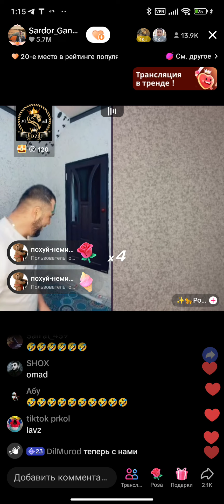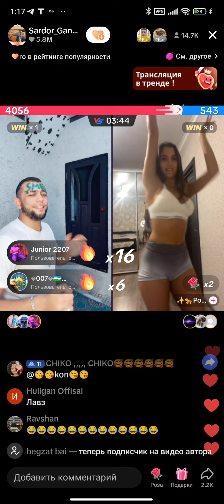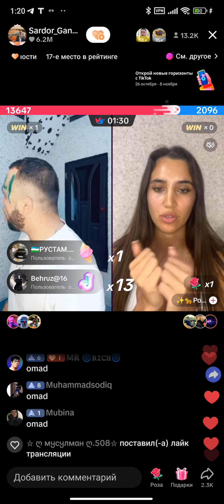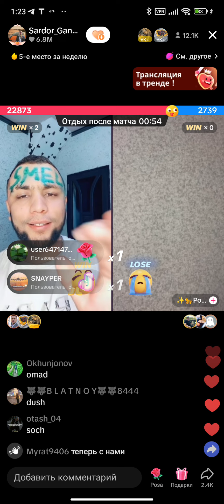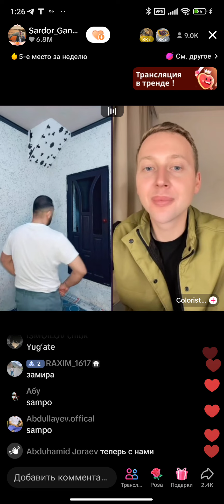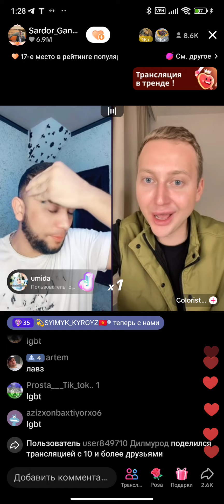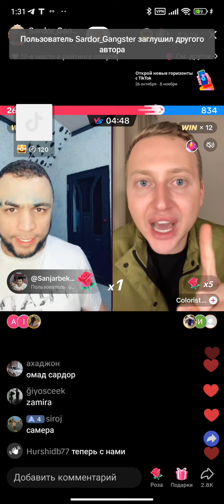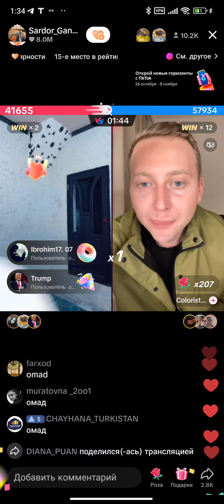SARDOR POLA BATL SARDOR ROSA HORLADI USTIDAN ROSA KULDI KOMEDIYA BOLDI BATL 🤣😂👍👌